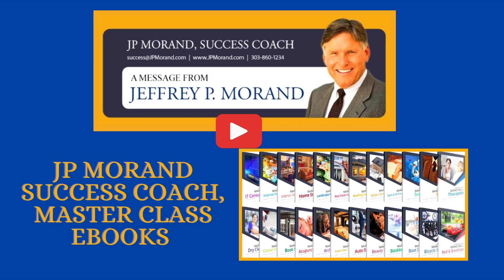Your Ideal Body Weight Master Class, EBook & Audio Book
Your Ideal Body Weight Master Class
EBook & Audio Book
A new study reveals 60% of Americans want to feel healthier and 51% want to lose weight. If you find yourself in that category... You’ll definitely want to receive this Comprehensive Personal Analysis prepared just for you. It’s called, Your Ideal Body Weight Analysis. It’s the first step to significant and lasting weight loss. We’ve made arrangements for you to receive this amazing analysis… FREE!